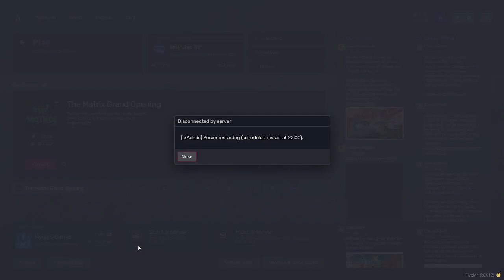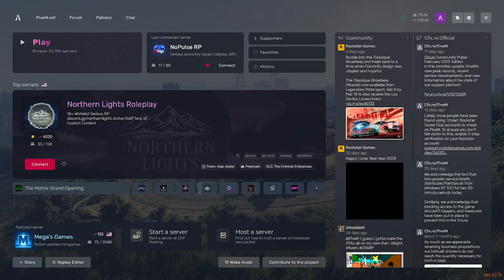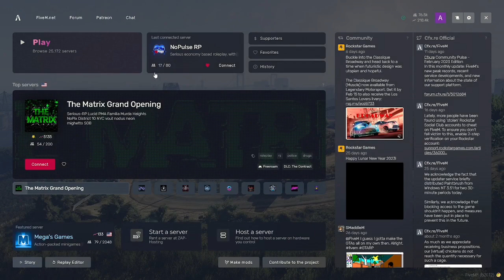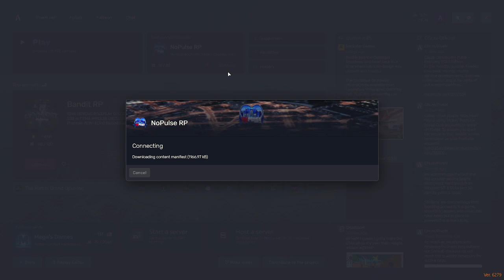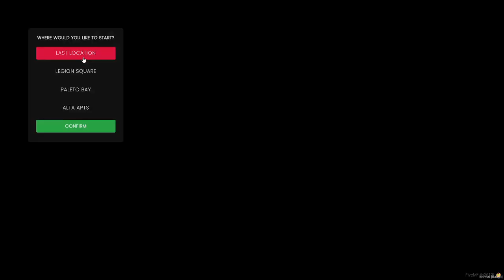The Lost MC [PT. 30.5] | NoPulseRP